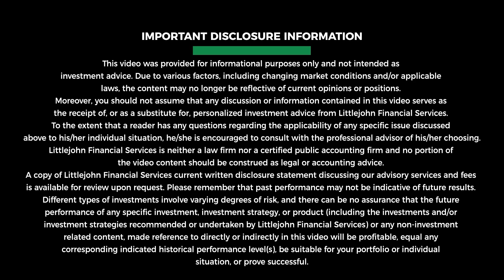Fear and Desire in Investing Theories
How efficient is the stock market? Should you put all your money in at once? There are a lot of theories floating around, so lets take a look at what these theories mean and how investors can benefit from educating themselves on the way markets operate.

In this episode, you will learn the following :
-Controversial stock market theories.
-Market efficiency and manipulation.
-The role of news and information in investing.
-The value and future of cryptocurrency.
-Investment strategies and the role of financial advisors.

2435 NW Kline St
Suite 200

Monday-Thursday 9-5pm
Friday 9-1pm